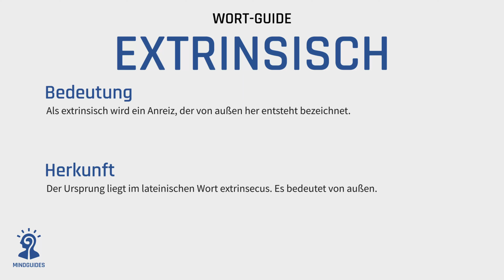Was bedeutet extrinsisch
In diesem Video geht es in vereinfachter Form um die Erklärung/Bedeutung und die Herkunft vom Wort extrinsisch.

Die meisten Wörter besitzen mehrere Bedeutungen, aus verschiedenen Fachbereichen und sind somit komplexer als in diesen Videos dargestellt. Sieh dies als eine erste Anlaufstelle um die Wörter kennenzulernen und/oder zu verstehen.

Als kleiner Tipp:
Schau dir nicht zu viele Videos hintereinander an, ansonsten wird es einem schwerfallen die einzelnen Begriffe zu verinnerlichen. Ich empfehle jede Woche ein neues Wort mit zu nehmen und nur, falls man ein Wort kennt, ein weiteres Video anzuschauen um seinen Wortschatz zu erweitern.
Natürlich sind dies nur Empfehlung und jeder kann selbst entscheiden, wie er damit umgeht.